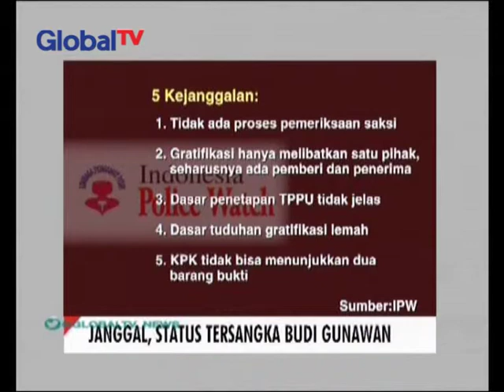Budi Gunawan, Jokowi vs KPK?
Kontroversi Calon Tunggal Kapolri Budi Gunawan.